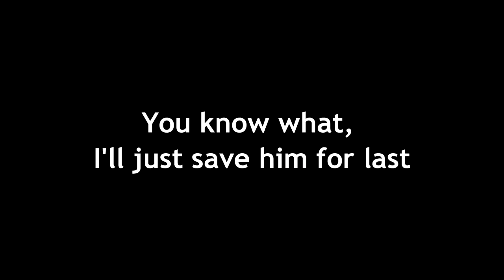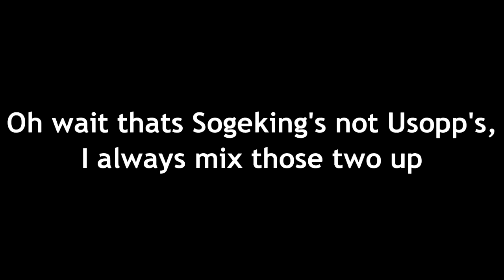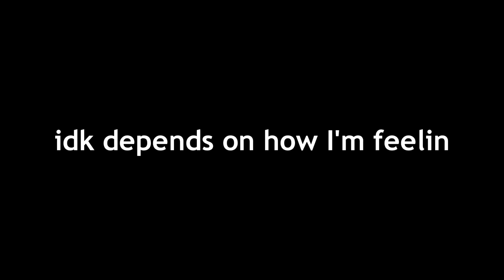If one piece characters had theme songs (jazitj) reuploaded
Hi! I know a lot of people might miss this video so I reuploaded it for those who want the nostalgic feeling^^ but please support the original creator jazitj who had to take it down because toi gave him a flag for it :(